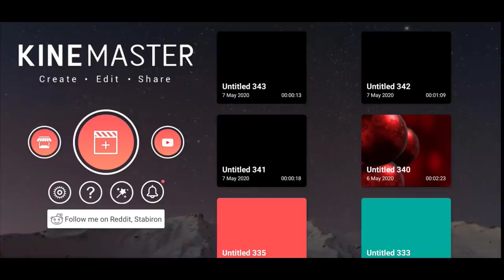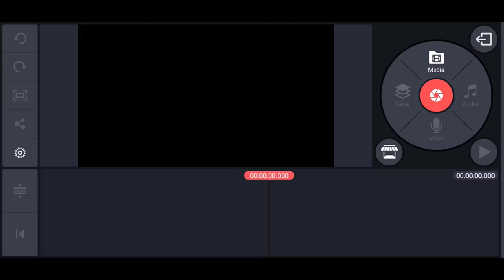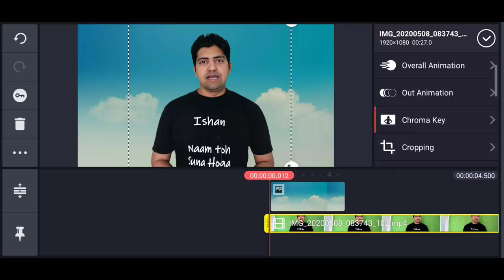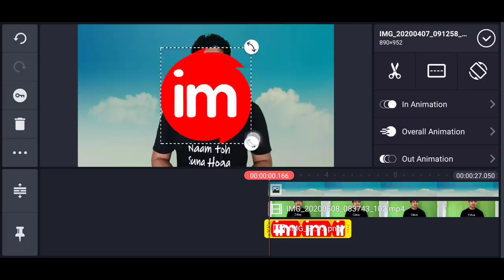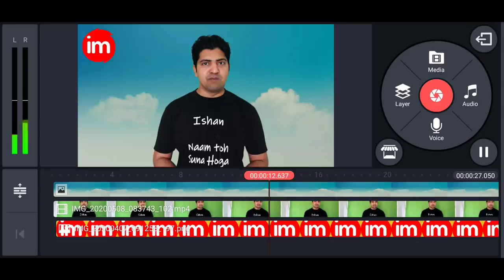How to Change Video Background in Kinemaster Hindi - video ka background kaise change kare 2020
is video me aap janege ki video ka background kaise change kare. how to change video background in mobile 2020. Video ka background aap apne mobile se hi change kar sakte hai. iske liye pahle aap video ko green screen ya kisi bhi single color ke samne shoot kijiye.

iske baad kinemaster app me aap video ka background change ya remove kar sakte hai chroma key ka use karke. is video ko dekhne ke baad aap video ka background remove karna sikh jaoge

Download Our Apps:(if available on play store)

tags for reference: how to change video background in kinemaster hindi,change video background,how to change video background,green screen,video ka background kaise change kare,video ka background kaise badle,change video background in mobile,chroma key kinemaster hindi,kinemaster chroma key tutorial hindi,kinemaster se video ka background kaise hataye,video ka background kaise hataye,remove video bg,kinemaster tutorial in,kinemaster tutorial in hindi,green screen kaise use kare,ishan